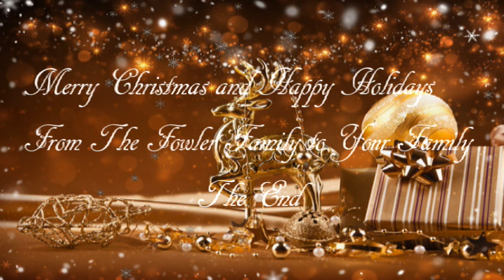Perry Christmas Love Songs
Perry Fowler Christmas Romantic Love Songs I hope you Enjoy it this video is made just for Lover so cuddling up with your Spouse, your friend on this Christmas eve, and Christmas night sipping on some eggnog or have a cocktail and set down in front of a fireplace if you do have one you can always set in front of your Christmas tree for a romantic night after you put the kids to bed and Thank God For all his Blessings in these Dark and Crazy time we living in.